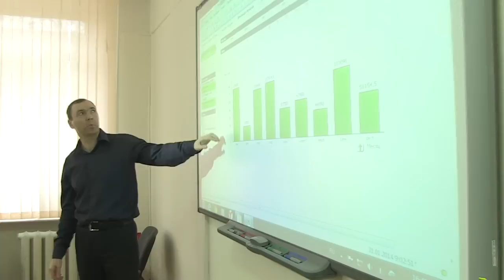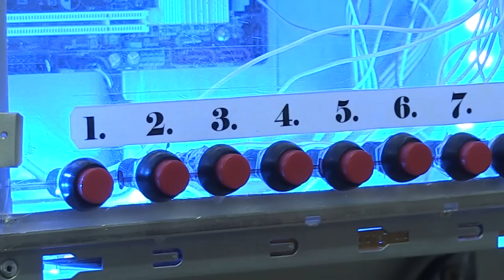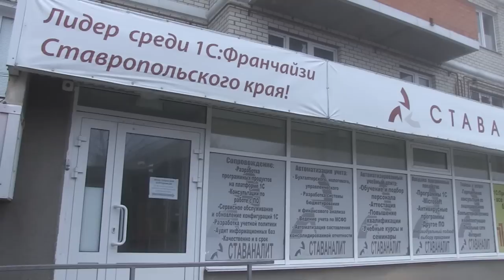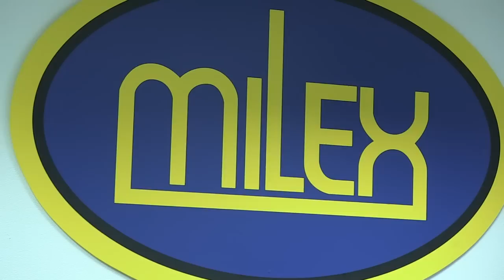Cтудент АУ (25 выпуск)